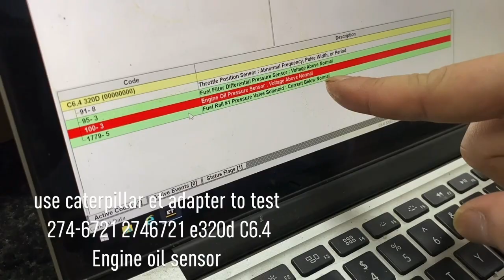Use caterpillar ET adapter to test 274 6721 2746721 E320D C6 4 Engine oil sensor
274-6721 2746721 E320D-Use caterpillar ET adapter to test Engine oil sensor